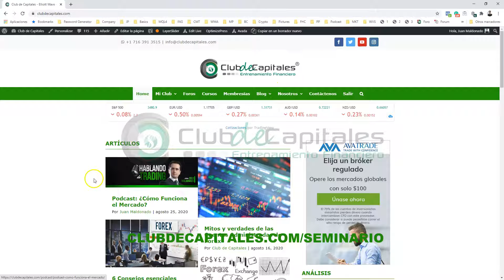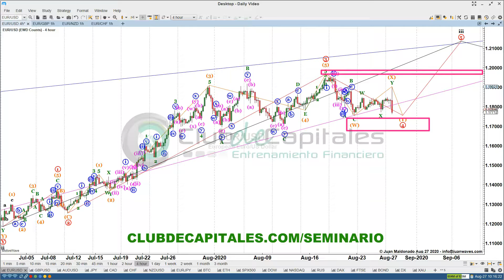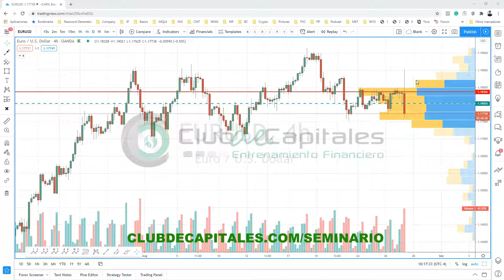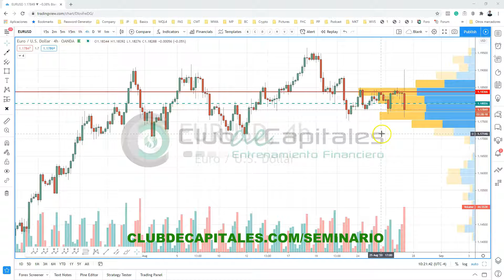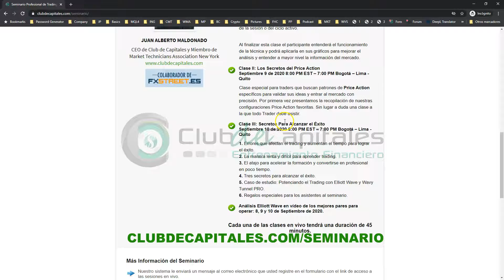Volume Profile y Elliott Wave - Ejemplo de Trade EURUSD